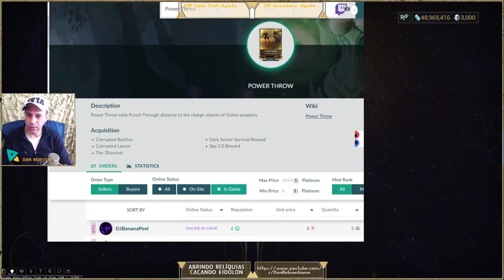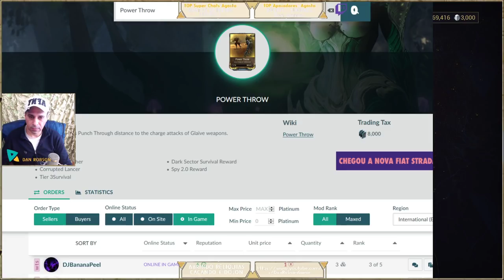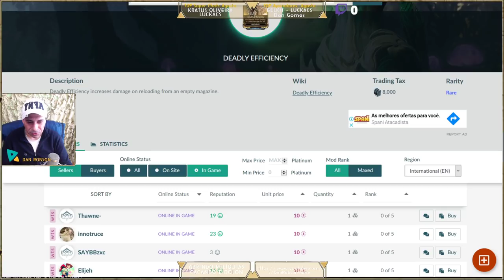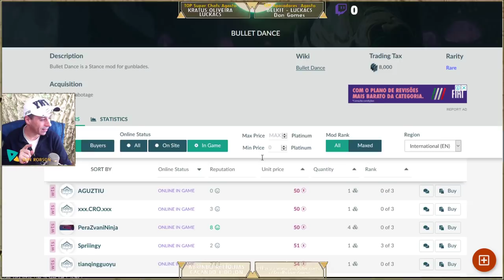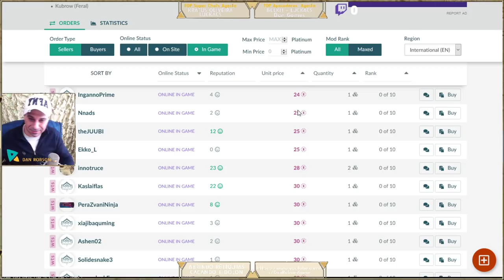Transmutação de MODS, transformando mods em outros mods para vender por platinas no seu Warframe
Combine 4 mods não classificados para uma chance de um mod raro.

Transmutação é o método de combinar mods indesejados e pagar créditos para uma chance de criar um mod mais desejável. A maioria dos mods pode ser obtido através deste método, alguns exclusivamente. Certas classes de mod, no entanto, como modificações corrompidas e mods exclusivos para eventos, não podem ser adquiridas via transmutação.

Não existe uma combinação de modificação específica que produza um determinado mod, e é puramente baseada em raridade e chance, embora a polaridade e a compatibilidade de itens também sejam fatores. Por exemplo, a fusão de quatro mods Madurai Madurai Pol tem maior chance de produzir um mod aleatório Madurai Madurai Pol. Da mesma forma, a fusão de 4 mods de rifle terá maior chance de produzir um mod de rifle aleatório.

Transmutação não produz modificações Aura, Preceitos de Sentinela, mods corrompidos e modificações de aumento para Warframes. Também não há penalidade por fundir o mesmo mod, fazendo com que as chances de obter um mod raro o mesmo independentemente de se transmutar quatro rares diferentes ou idênticos